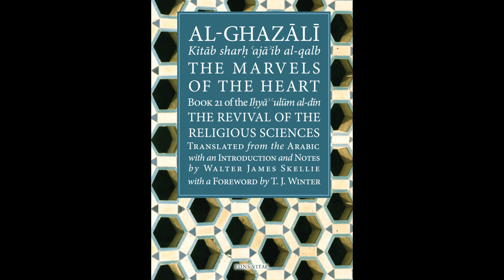The Marvels of the Heart | Imam Al-Ghazali | Lesson 13 | Mustafa Abu Sway